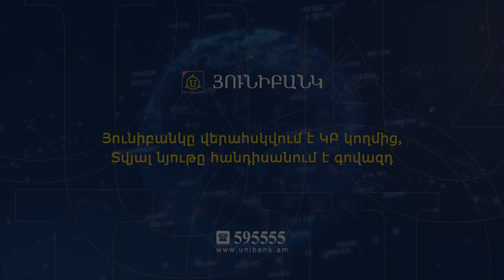«Ուրվականային» Երևան. տանը մնալը տալիս է իր արդյունքները